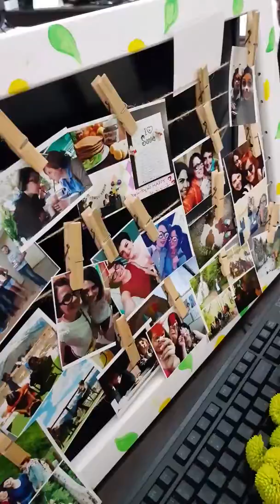November 7, 2017